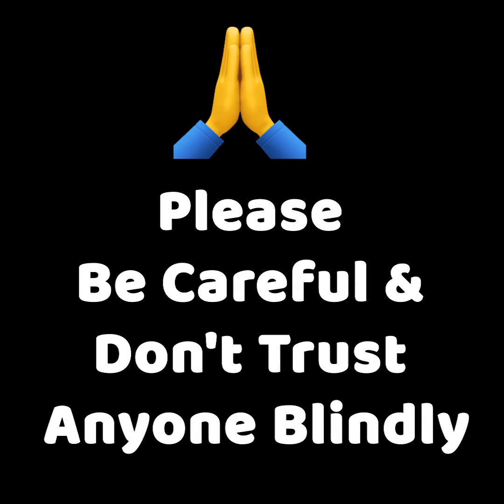(திருடர்கள்) எதையாவது விற்பதற்கு திருடர் வேஷம் போட்டு வருகிறார்கள் இந்த வீடியோவை பார்த்து எச்சரிக்கை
(திருடர்கள்) எதையாவது விற்பதற்கு (திருடர் வேஷம்) போட்டு யாராவது வீட்டிற்கு வந்தால் தயவுசெய்து கதவை திறக்காதீர்கள் இது ஒரு எச்சரிக்கையான வீடியோ